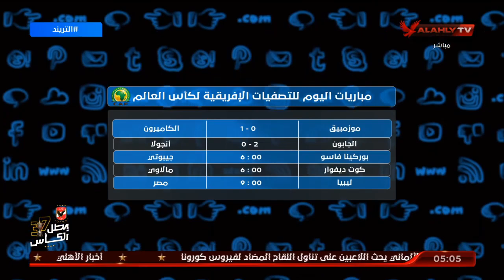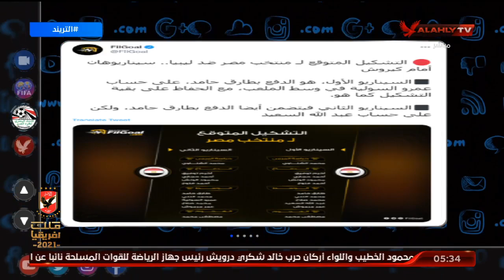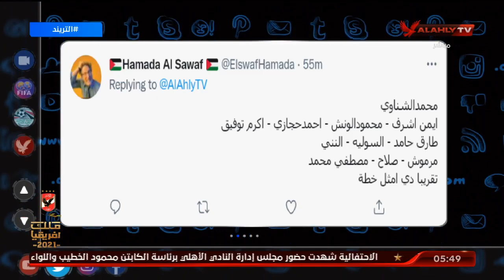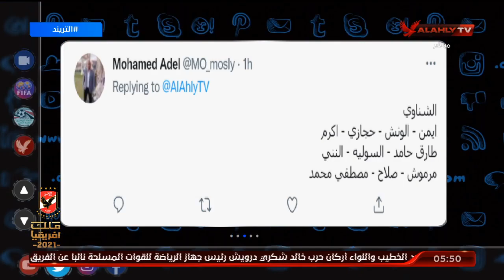حلقة التريند كاملة | امير هشام | 11-10-2021